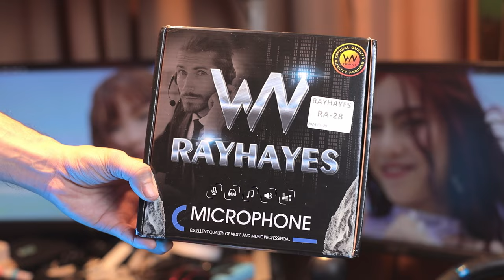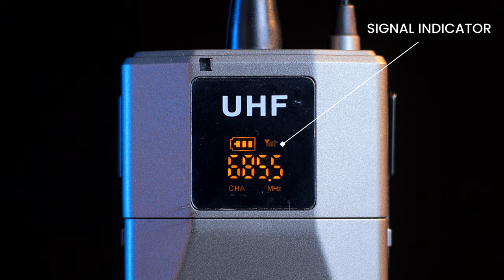PANG MIC!! PWEDE BA SA GITARA? | RAYHAYES RA-28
SALAMAT SA PAG NOOD
ITO NA ANG LISTAHAN NG MGA ITEM NATIN

OTHER ITEMS